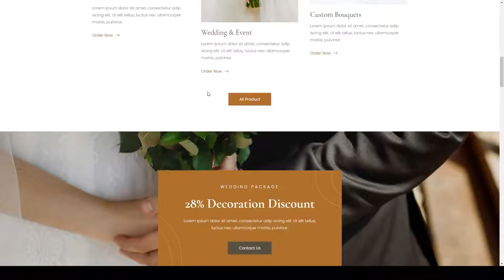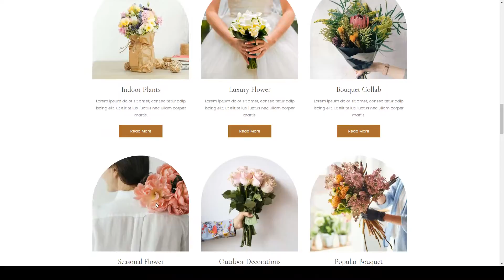Floristy - Florist and Flower Boutique Elementor Template Kit decor boutique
Tags bouquet, boutique, ceremony, decor, decoration, event, floral, florist, flower shop, flowers, garden, gift, greenhouse, plant